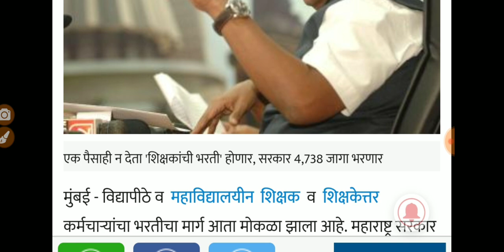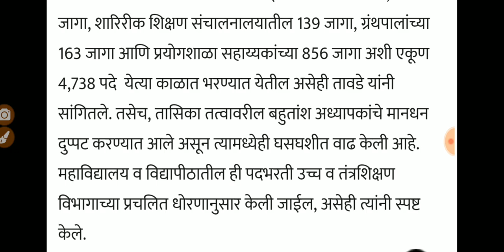एकही पैसा न देता शिक्षक भरती होणार -शिक्षणमंत्री